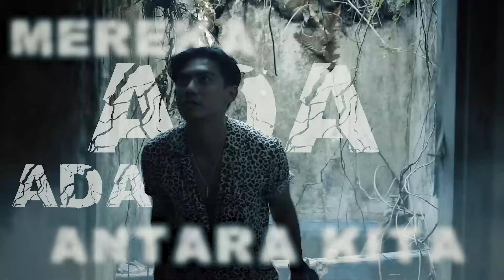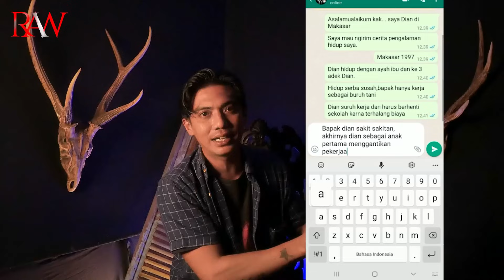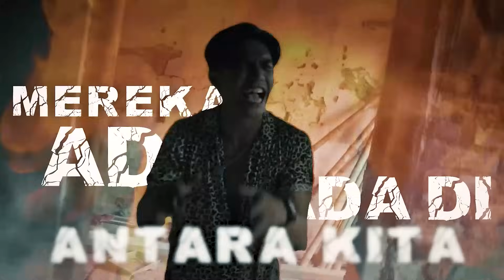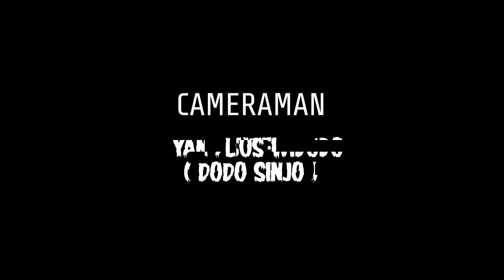BAKSO KUAH KENClNG GENDERUWO ! HESTI SAKSI MATA PESUGlHAN WARUNG BAKSO